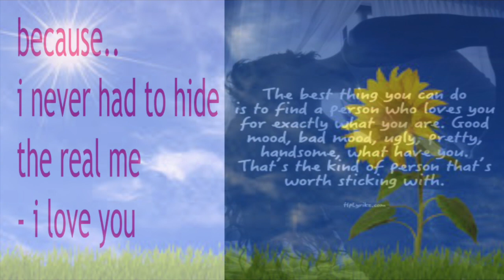Leo: May 22 - 28, 2017 Horoscope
Leo Weekly Love Horoscopes - May 22 - 28, 2017 from Sonny Rosati !

Sonny's Amazon.com Wish List:

- S

cover art from  Holly6669666 on deviantart.com